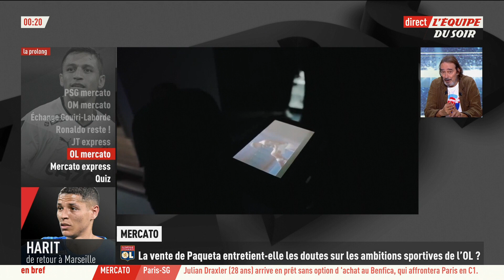Mercato OL - La vente de Paquetá : Un manque d'ambitions ?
Mercato OL - Paquetá vendu pour 60 millions d'euros sans aucun remplaçant derrière, le club manque-t-il d'ambitions sportives ? Le débat dans L'Équipe du Soir.